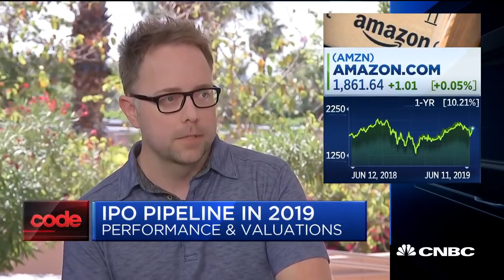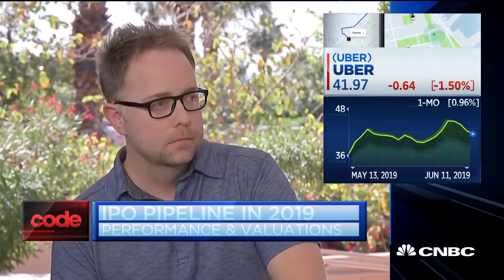Venture capitalist MG Siegler on IPOs and innovation in start-ups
M.G. Siegler, CrunchFund founding partner, joins "Squawk Alley" to talk about new companies innovating in the market and the decision for start-ups to forego IPOs.